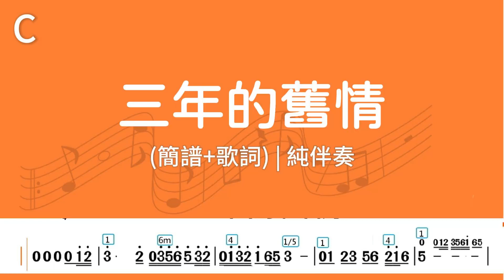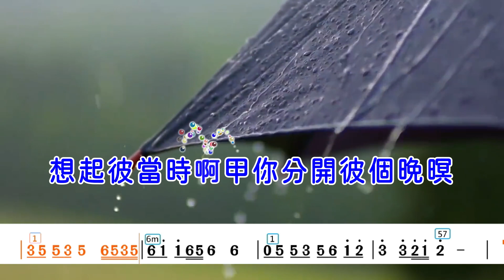(C調_原key)三年的舊情_純伴奏_單行動態樂譜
歌手：洪榮宏
作詞：黃敏
作曲：市川昭介